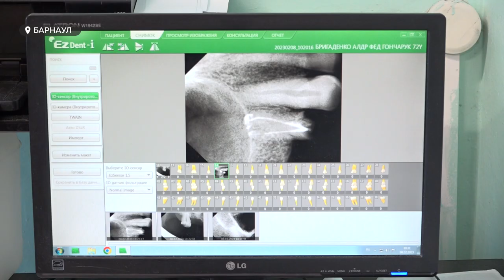Стоматологи рассказали, как не допустить серьёзных заболеваний полости рта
В Алтайском крае прогрессирует онкология полости рта. Об этом журналистам рассказали специалисты третьей стоматологической поликлиники Барнаула. Они призывают внимательнее относиться к здоровью зубов и полости рта.  Как правильно за ним следить, чтобы избежать серьезного заболевания?